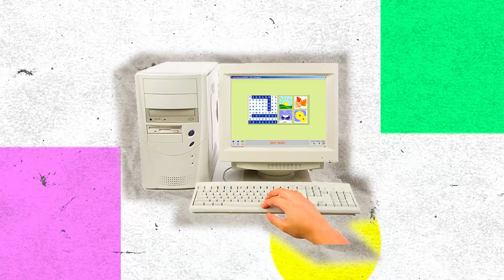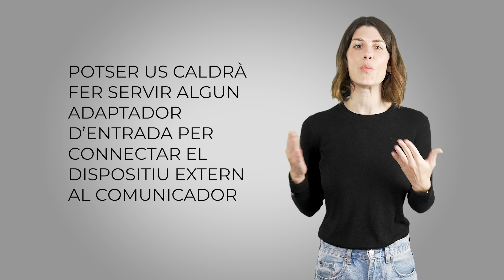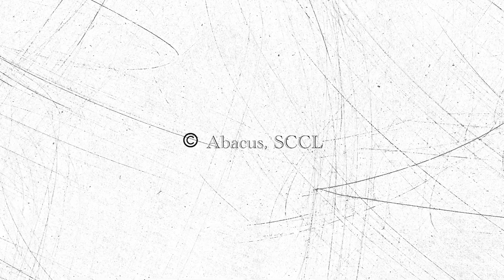Comunicador Seqüencial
Presentació, funcionament i manteniment del comunicador seqüencial. El comunicador seqüencial permet gravar i reproduir tres sèries de missatges diferents. S’utilitza, principalment, per estimular i afavorir la comunicació, la velocitat de resposta i per minimitzar barreres en la comunicació.